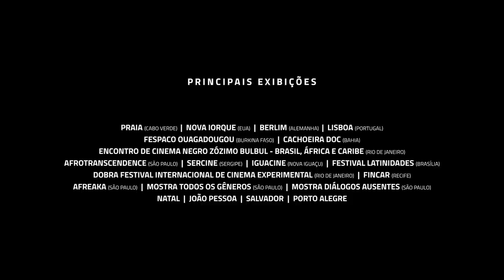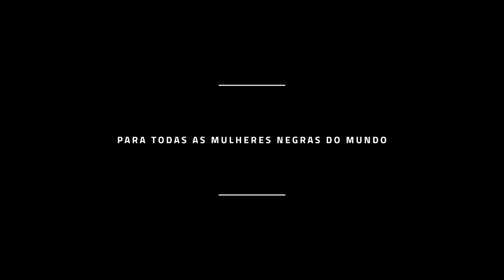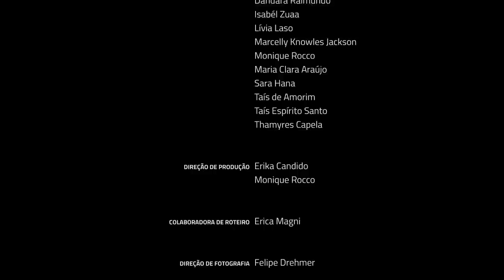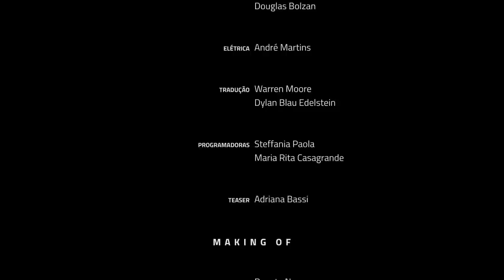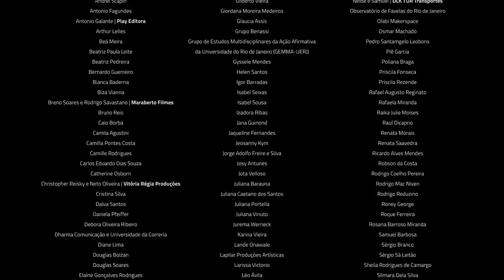KBELA - O Filme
Sinopse português e inglês:
Um olhar sensível sobre a experiência do racismo vivido cotidianamente por mulheres negras. A descoberta de uma força ancestral que emerge de seus cabelos crespos transcendendo o embranquecimento. Um exercício subjetivo de autorepresentação e empoderamento.

A sensitive look at the experience of racism suffered daily by black women. The discover of an ancestral power emerges from their natural hair transcending whitening. A subjective exercise of self-representation and empowerment.

AMAA Awards 2017 -  Melhor filme de curta-metragem da diáspora pela Academia Africana de Cinema
The AMAA 2017 Award For Best Diaspora Short 2017 - African Movie Academy

Melhor Filme pela Audiência - 5º Festival Curta Brasília
Best Movie - Audience Award - 5th Brasília Short Film Festival
2016

Prêmio Especial do Júri - 16º Goiânia Mostra Curtas
Special Jury Award - 16th Goiânia Short Film Festival
2016

Melhor Filme pela Audiência - 23º Festival de Cinema de Vitória
Best Movie - Audience Award - 23rd Vitória Film Festival
2016

Melhor filme - 2º MOV - Festival Internacional de Cinema Universitário de Pernambuco
Best Movie Award - 2nd MOV - Pernambuco Universitary Film Festival
2015

Angu de Ouro - Cineclube Mate com Angu - Duque de Caxias
Golden Angu - Mate com Angu Cineclub - Duque de Caxias
2015